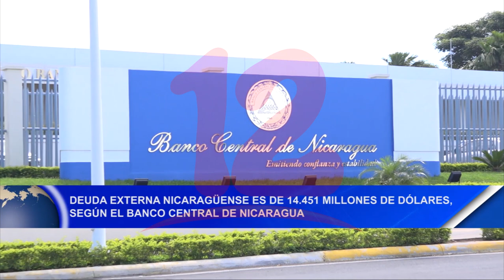Noticias12Nicaragua Deuda externa nicaragüense es de 14.451 millones de dólares, según el BCN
Deuda externa nicaragüense es de 14.451 millones de dólares, según el BCN